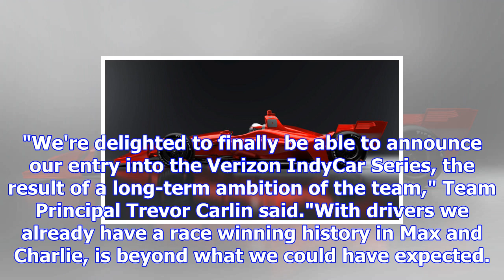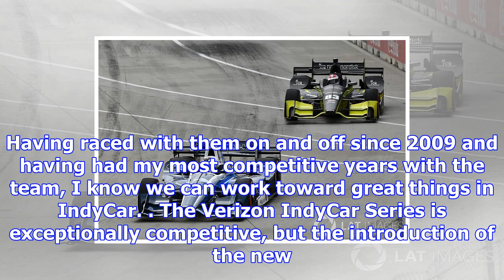Carlin to become the first british team to compete in indycar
Last Updated: 12/12/17 2:41pm Charlie Kimball (left) and Max Chilton (right) will race for Carlin in...